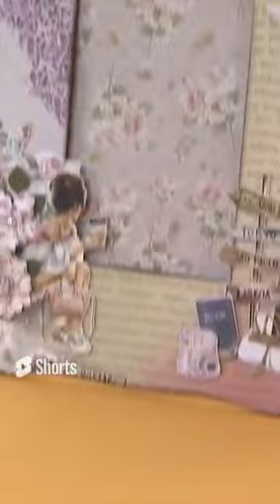Porta retrato com scrap décor - por Gabriela Paoletti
Porta retrato com scrap décor
por Gabriela Paoletti com OPA Criando Arte
A lista com os materias está nos comentários.